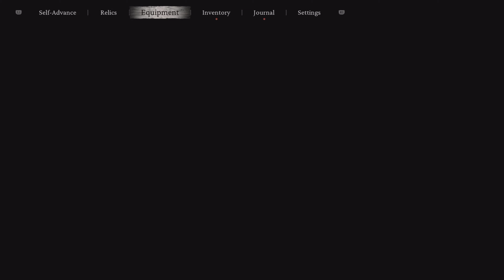Black myth wukong PS5 walkthrough part 23 | Golden-Eyed Beast